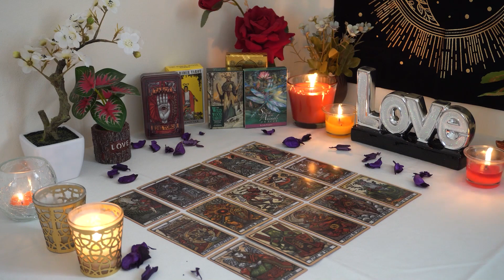GEMINI💗 OMG...Gemini!!! YOU Do Not See THIS Coming...🔮👀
Gemini Tarot Reading December 2023 💖 geminitarot truthwelltoldtarot decembertarot decemberhoroscope horoscope #2023

Gemini Love
Gemini 2023
Gemini today
Gemini December